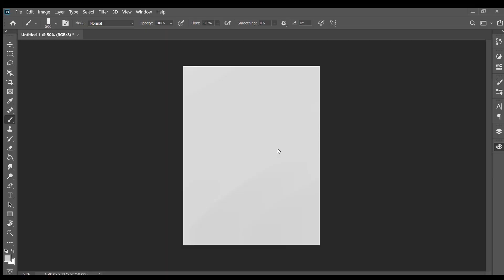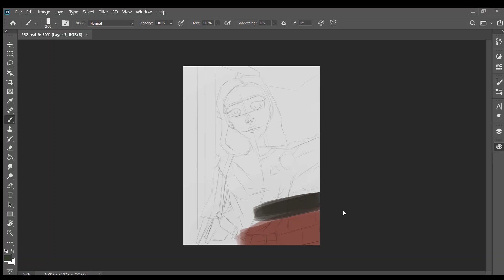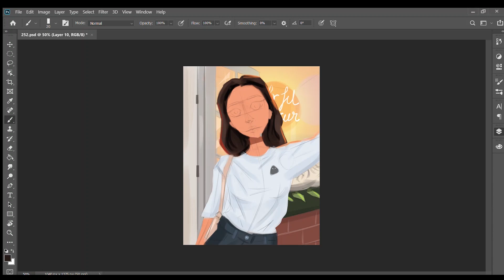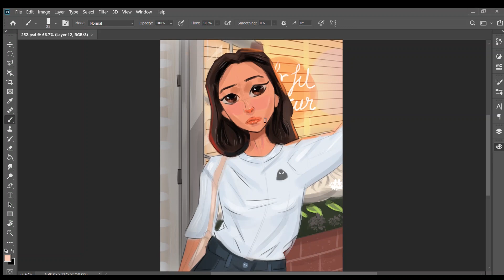Why I didn't post for weeks!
I am really grateful for your support and just wanna say thanks to everyone who stopped by my channel 🤗💕🤗